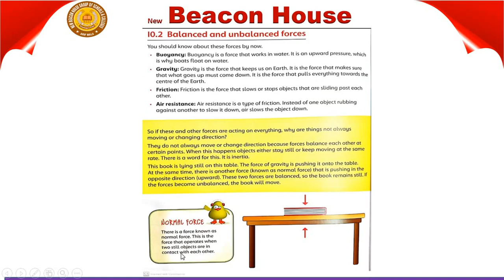Class 5 Science